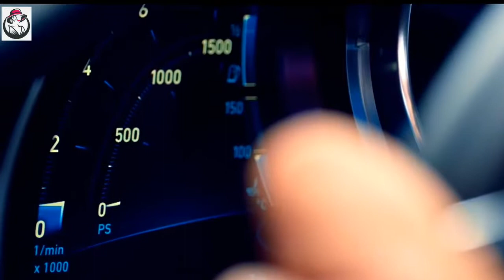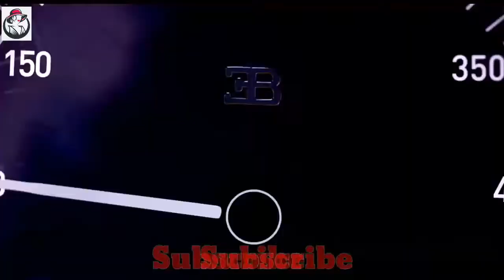Bugatti Chiron - A World Fastest Car (400KMH in 42 Seconds) ] By FASHIONISTA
Fashionista is a DAILY fashion vlog dedicated to keeping your style updated and fresh with all of the latest styles and trends. Daily Fsahion Trends are Here which you are wanting for your love One's.
We're open to collaborating with other youtubbbers!
We can feature your products in the form of hauls, website shutout and more!

This is the new Bugatti La Voiture Noire, the most expensive new car in the world as a one-off costing €16.7m Euros! Presented at the 2019 Geneva Motorshow, the La Voiture Noire pays tribute to the legendary 'missing' Bugatti Type 57 SC Atlantic of Jean Bugatti in a special tribute in their 110th anniversary year.

With design and styling incorporating elements seen in the Atlantic of the 1930s, the new car sets a new level of bespoke vehicles as a completely unique project for a very lucky customer. Instantly noticeable are the extended chassis of the vehicle, aggressive and angular front windscreen and the sleek styling of the bodywork.

There are few details known at this stage before the final car is presented, but as a statement piece it could not have swung the highlight of the show more into the favour of Bugatti.

Different Categories are you should also like here

3. Yoga and Weight loss

4. Beauty and Personal Care

13. Luggage and Travel Gear